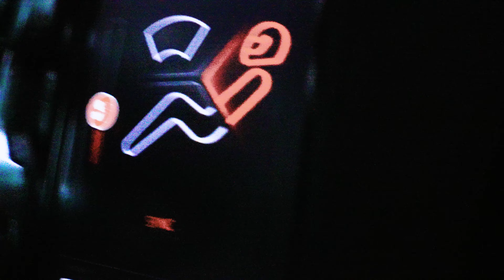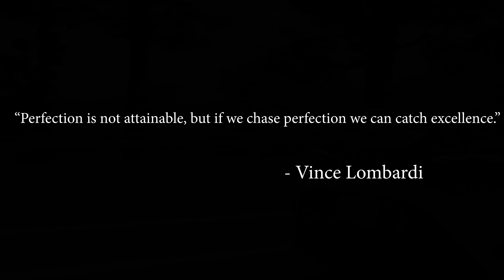2021 McLaren 765LT Coupe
Listing video for our 2021 McLaren 765LT Coupe.

Video production credit: MAM Productions